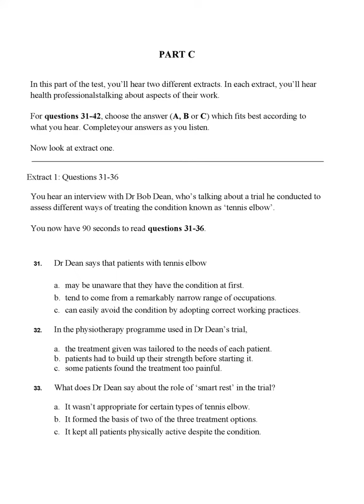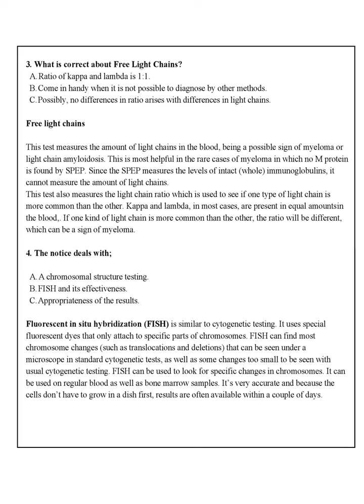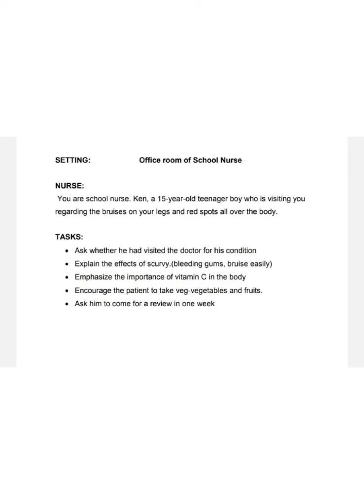Mock Test -OET dated 23rd June